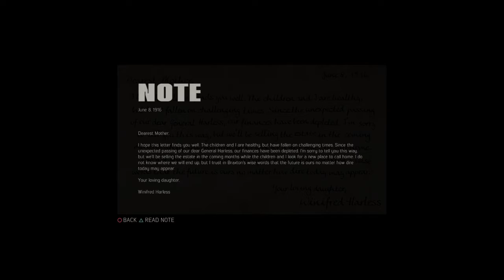Mafia III: Definitive Edition_20200605111653 signs of the times Harless Mansion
This was scary and creepy